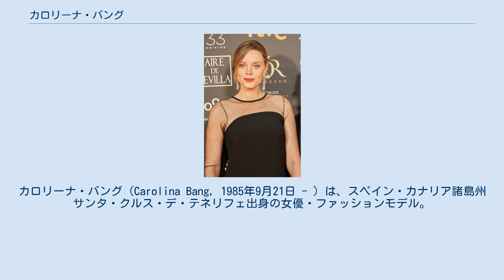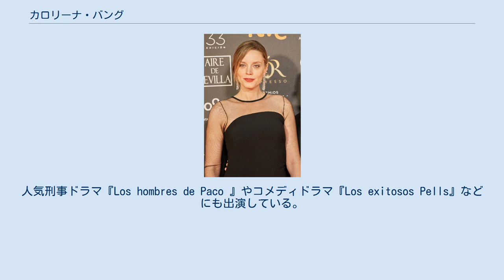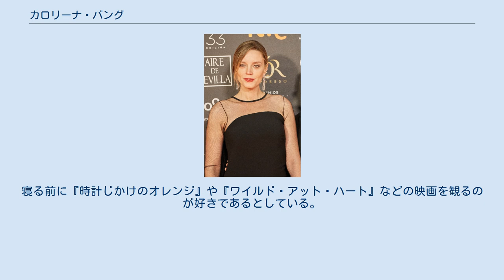カロリーナ・バング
サンタ・クルス・デ・テネリフェ出身の人物
カロリーナ・バング（Carolina Bang, 1985年9月21日 - ）は、スペイン・カナリア諸島州サンタ・クルス・デ・テネリフェ出身の女優・ファッションモデル。
アレックス・デ・ラ・イグレシア監督による『気狂いピエロの決闘』（2010年）でゴヤ賞新人女優賞にノミネートされた。
2014年にイグレシアと結婚した。
 1985年にカナリア諸島のテネリフェ島にあるサンタ・クルス・デ・テネリフェに生まれ、少女の時にスペイン本土のマドリードに引っ越した。
大学では演技と建築学を学んだ。
 2005年には劇場で働くことでプロキャリアをスタートさせた。
2007年から2008年には何作かの短編映画に出演し、2008年から2009年にはアレックス・デ・ラ・イグレシア監督が手掛けたテレビドラマ『Plutón B.R.B. Nero』に出演した。
人気刑事ドラマ『Los hombres de Paco 』やコメディドラマ『Los exitosos Pells』などにも出演している。
 2010年にはイグレシア監督によって映画『気狂いピエロの決闘』の主演女優に抜擢されてアントニオ・デ・ラ・トーレと共演した。
彼女の役柄はサーカスのブランコ曲芸師であり、撮影前には身体的な役作りが必要だった。
『気狂いピエロの決闘』での演技によって第25回ゴヤ賞の新人女優賞にノミネートされた。
 2009年から2010年に撮影されて2011年に公開された映画『La daga de Rasputín』ではアントニオ・レシネスやマリーア・バランコと共演した。
テレビドラマ『Aída』には本人役で1話にゲスト出演し、今後にはテレシンコによるテレビドラマ『Tierra de lobos』に出演予定である。
 スペインでもっとも美しい女性に挙げられることがある。
バングは母国語であるスペイン語に加えて、英語・ドイツ語・中国語を流暢に話すことができる。
寝る前に『時計じかけのオレンジ』や『ワイルド・アット・ハート』などの映画を観るのが好きであるとしている。
2014年には映画監督のアレックス・デ・ラ・イグレシアと結婚した。